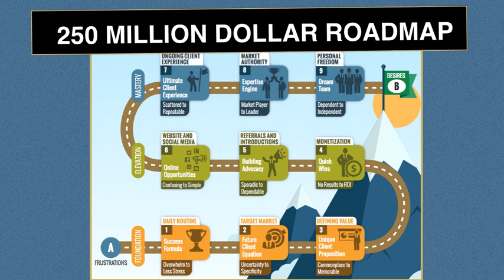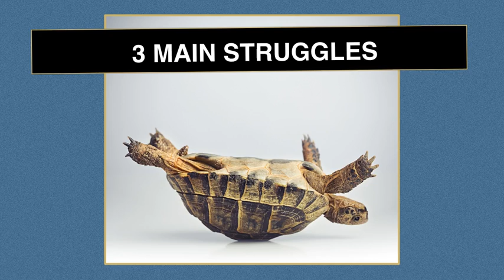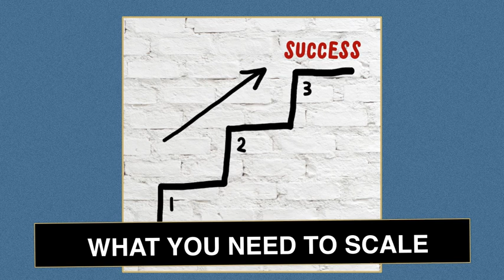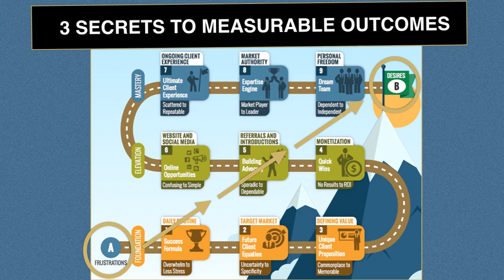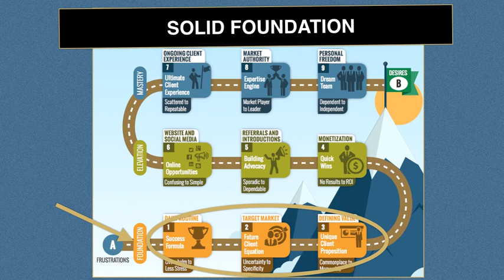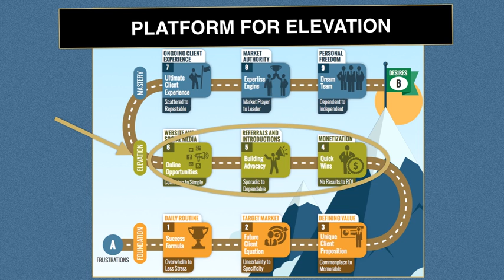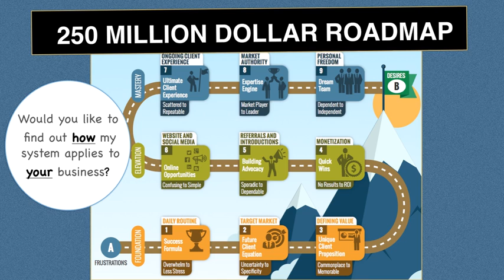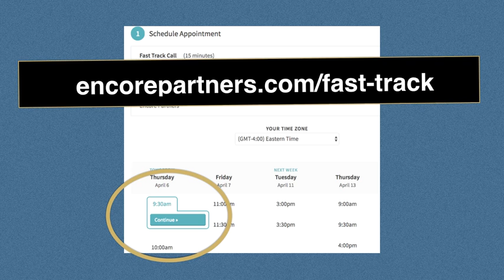[AUM250 Roadmap] - How to grow your AUM from $50 million to $100 million, $250 million and Beyond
New Training Video for Financial Advisors

[AUM 250 Roadmap] – How to grow your AUM from $50 million to $100 million, $250 million and beyond without giving up your nights and weekends.

If you’re a high-integrity RIA or an independent financial advisor with less than $250 million in assets under management (AUM), you should watch this training.

You’ll also be able to DOWNLOAD A COPY of my “AUM250 Roadmap”.

If you’re like many advisors I meet, you suffer from 3 main struggles…

… poor quality leads, you speak with too many prospects who don’t qualify to become clients of your practice

… the attack on pricing, everyone is telling you that you need to charge less for what you do, they don’t understand the real value you bring

… growth takes too long, administrative headaches, constantly changing regulations and other distractions keep you from focusing on adding new ideal clients.

If you’re serious about scaling your business, you need to ask and answer 3 critical questions:

1. Where am I today?
2. Where do I want to be and when do I want to get there?
3.  And do I truly have a system that will get me there?

This video will help you answer these questions.  You’ll discover my 3-step system for reaching YOUR next AUM benchmark…$100 million, $250 million and beyond in fee-based assets.

- How to quickly identify your ideal prospects, so you don’t waste time with people you can’t help.

- How to establish real value, so you don’t fall prey to the mad rush of shrinking fees.

- How to grow faster, doubling your AUM in the next 18 to 36 months, without sacrificing your nights and weekends.

PLUS, you’ll be able to DOWNLOAD A COPY of my “AUM250 Roadmap”.  My roadmap shows you exactly how to put my system to work in your practice.

I’ve hired and fired a lot of coaches and trainers over the years.  For myself and for other advisors.

You name the leading coaches and the training programs in the industry… and I’d bet I’ve worked with them in one way or another.

Some of them are great. Most suck.

And as much as I hate to admit it, I’ve followed some pretty bad advice in my career.  Cost me thousands.  Wasted loads and loads of time.

BUT…

When I’ve gotten it right…my business has sky-rocketed.

That’s why I created this system for helping you reach YOUR next AUM benchmark…$100 million, $250 million and beyond in fee-based assets.

This training IS for…

… independent financial advisors, financial planners and RIAs

… advisors with at least $50 million dollars of fee-based assets looking to grow to $100 million, $250 million and beyond in AUM

… action-takers who are 100% committed to success

… advisors who desire to grow by 50% (or more) over the next 12 months

… open-mind advisors willing to look at things differently

… client-first advisors who are committed to the highest levels of client care

This training is NOT for…

… newer advisors who are still striving to reach their first $50 million dollars in assets

… silver bullet seekers who quickly jump from one new idea to the next

… transactional or insurance-focused advisors

… advisors who only look at what they do as way to make a fast buck

I’ll show you exactly how you can use my 3-step system to get to $100 million, $250 million and beyond in AUM.

Bottom line…

… if you’re a high-integrity RIA or an independent financial advisor with less than $250 million dollars in assets under management (AUM), you should watch this new training right away.